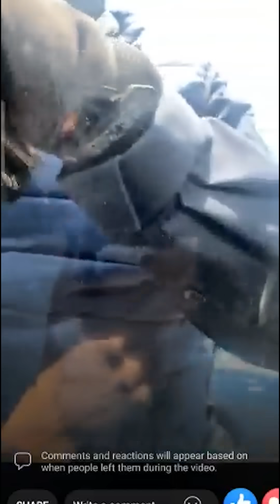Viralizan a otra policía de tránsito de Naucalpan recibiendo “mordida”